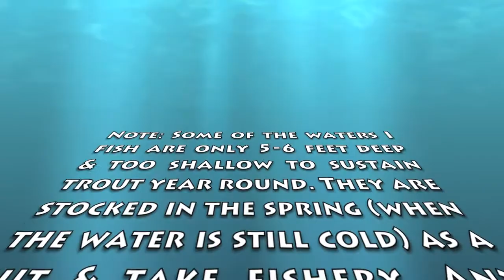MA Atlantic Salmon & Rainbows, 2011 - Spring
Spring 2011 collage of video and pictures of fishing for put and take hatchery stocked Rainbow Trout and Broodstock Atlantic Salmon in Massachusetts.